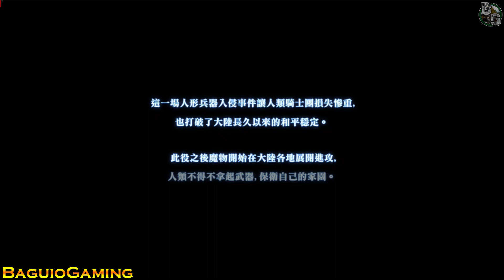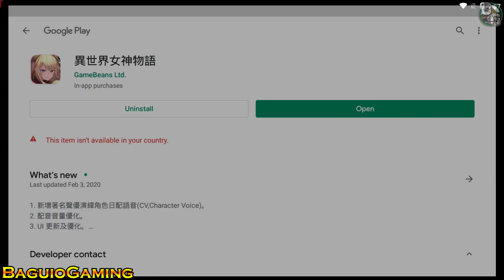Goddess of Genesis Gameplay/First Look/New Mobile Game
Youtube for more Updated Release of Mobile Games

Another World Goddess Story
By : GameBeans Ltd.

[Game introduction]
When the creation god is determined to destroy the world and recast, you will choose to stand up with the goddess of mercy together to resist? Or obey God's will and let the world be destroyed?
The "stolen firefighters" who bear the infamy of the kingdom's sinners, the "sacred royal court" symbolizing justice, the "union of freedom" and the "mysterious forces" from abroad.
Who is good in the multilateral forces in the world of "The Goddess of Another World"? Who is evil?
As the head of a mercenary regiment, can you crack the layers of conspiracy and trickery between forces?
Find the hidden behind-the-scenes behind-the-scenes with detective Sherlock Holmes, adventurer Marco Polo, Apollo, the god of sun and music, and Cupid, the god of love and hate.
You can also use magic tarot cards to summon more gods, well-known characters and legendary heroes to fight together, experience the theater-level gorgeous upanishads animation, and enjoy the most exciting battle!
Write a fantasy adventure legend created by you.
[Game Features]
◆ The Battle of the World Heroes' Abilities The
well-known deities, well-known characters and legendary heroes will change in "Another World Goddess Story"?
Little Red Riding Hood's red cape actually fell out of the Gatling machine gun?
Alice in Wonderland actually got upset?
The black-bellied mischievous god Loki ... what crazy things will happen?
A completely new character and background setting cleverly blended with the story.
Come and see how your favorite character is different!
◆ The master's hand-painted 3D visual feast
uses ultra-high specifications and high-quality exquisite models to make details of each module, so careful?
Metallic reflections on Snow White's armor ...
the flowing hair of the wise angel Gabriel ...
even the Sea King Poseidon who uses anchors as weapons!
Challenging the aesthetics of the market game, completely attracting attention from the details.
Richly present the distinct personality and characteristics of each character!
◆ Perfect interpretation
of the battle in the drama version. Each character has high-quality gorgeous animations. The animation that can be said to be burning funds should be so hot!
Waving the exaggerated sword flexibly to exaggerate the sword swordswoman Valkyrie
sings a large-scale destruction spell, triggering the dazzling ray of the first magician Merlin's
exclusive upanishadow animation, which visualizes the visual art of battle.
You will be deeply moved by the smooth battle rhythm!
◆ Infinite evolution, unlimited growth of characters may
be sent to the soul by others, but you are always hurt. African compatriots are too bad, ca n’t get SSR?
Feel free to start with all the horns, no longer afraid of useless supporting role
Captain Kidd wants to become one piece set off a big wave.
There is no need to spend money to draw a limited angle, and the starting partner can also evolve to SSR.
Never worry about raising an upset character!
◆ Freedom to develop, combining ever-changing
attributes to complement each other's skills, and guess the opponent's next step. Is the team composition so brain-burning?
The snake eyes of the femme fatale Medusa stare at the truth of Lucifer, the fallen angel. Devouring God against the blade.
One size fits all! If there is a thing that cannot be solved by the Devourer of the Inverse Blade, then another
tactical strategy of the critical strike of the Devourer of the Inverse Blade is ever-changing.
Your strategy has been thoroughly seen!
◆ Combined attack, tactical thinking.
Each hero has a unique positioning and skills, tactical flexibility 1 + 1 is not necessarily equal to 2?
Bloody Mary and Eye of Sin touched by Bloody Mary and Earl Dracula.
The big yin-yang division Abe Harumi and Iga Ninja Hattori Hanzo jointly launched the blown snow and shuriken.